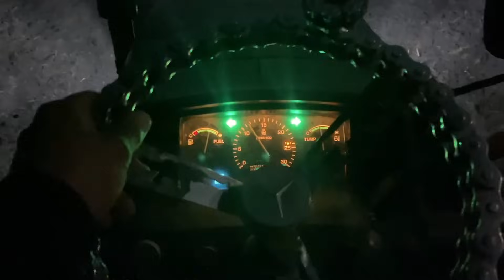Allu 🥔 a di full tyari / khet jrte tyar ☑️/ allu vijn ali machine v agi 👌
ਪਿੰਡ- ਢੈਪਈ ( ਲੁਧਿਆਣਾ )